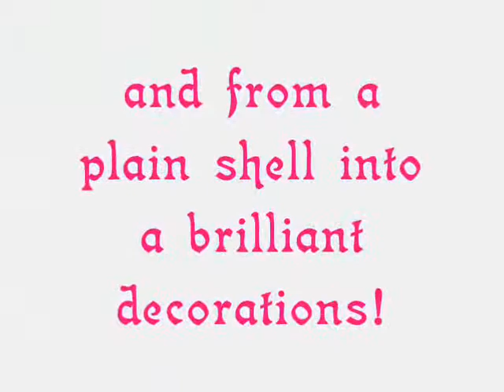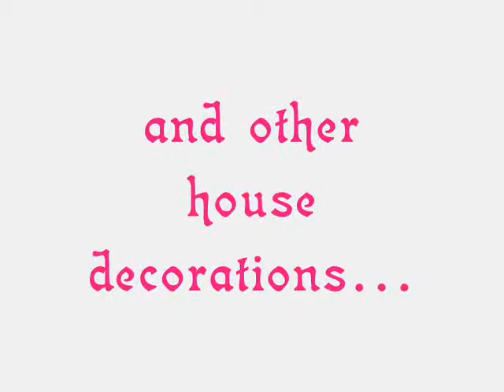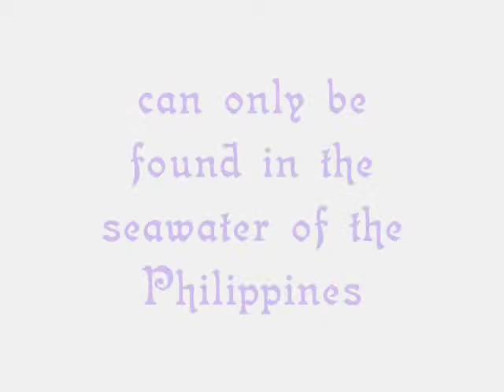CAPIZ SHELL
capiz shell prducts.. capiz shell harvesting. seafood capital of the philippines roxas city capiz capiz shell lantern windowpane candleholder lights frames and more!